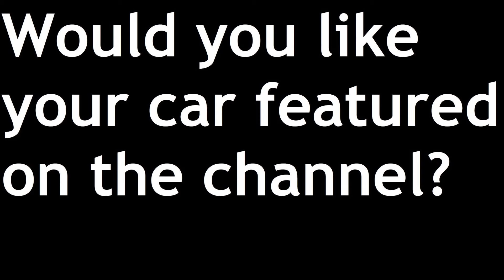Very Vague Vlog CLXIV (164): What Should You Do At The Scene of An Accident?